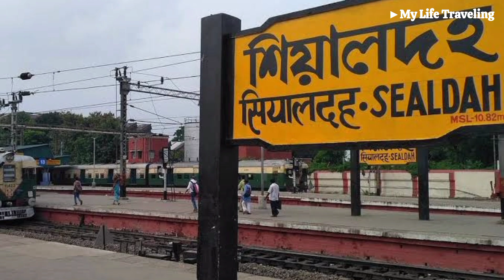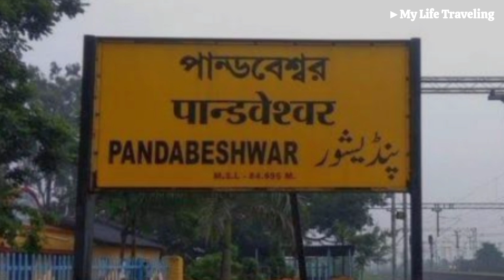Sealdah - Siuri MEMU Express All Information